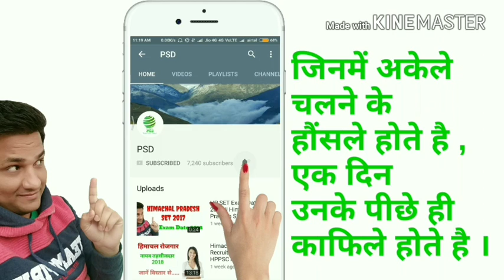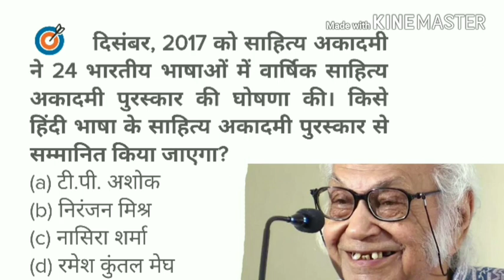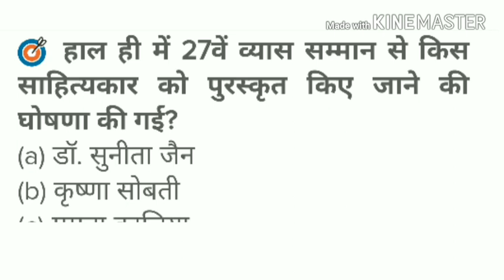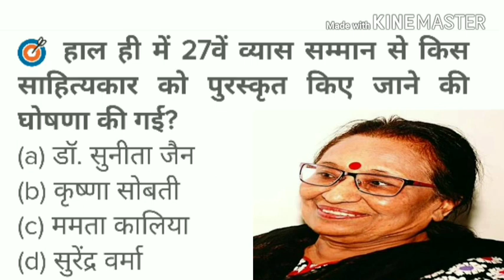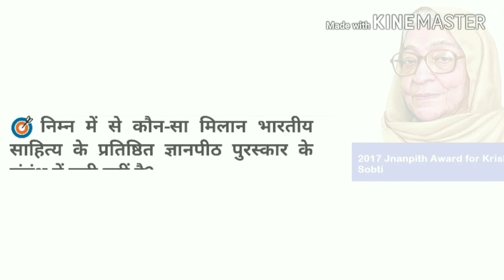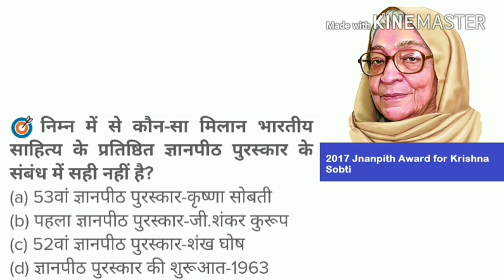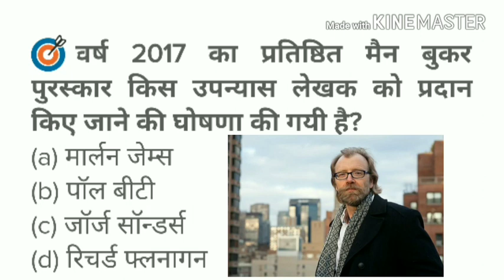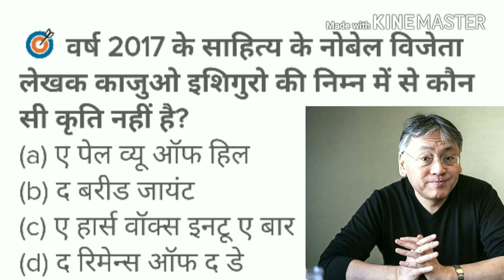IMP Current Affairs for HPSSSB Clerk || साहित्य सम्मान 2018 की सभी परीक्षाओं के लिए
महत्वपूर्ण साहित्य सम्मान जिसमें से आपको एक प्रश्न किसी भी परीक्षा में पूछ लिया जा सकता है ।
IMP for HAS , Allied , NT ।
आप मुझ से यहाँ पर संपर्क कर सकते है ।